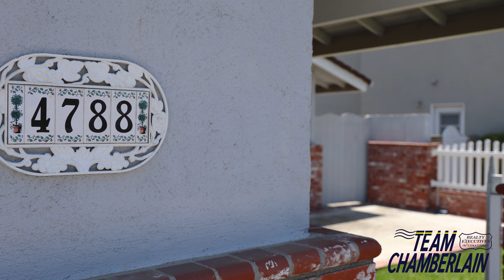4788 Dogwood Ave, Seal Beach, CA 90740